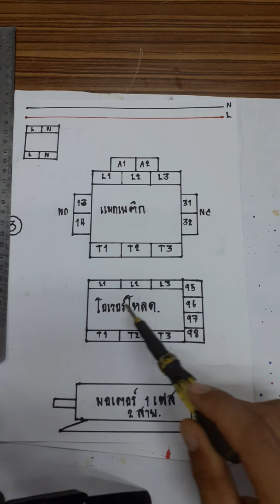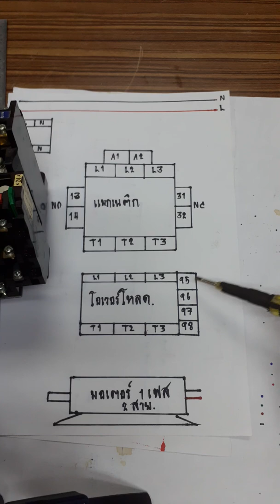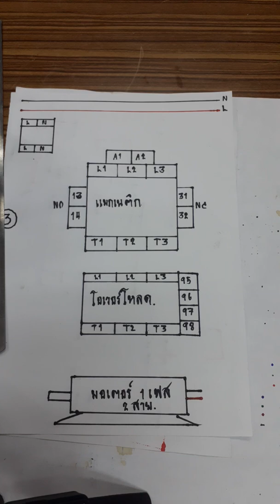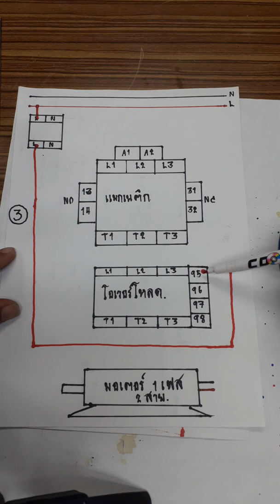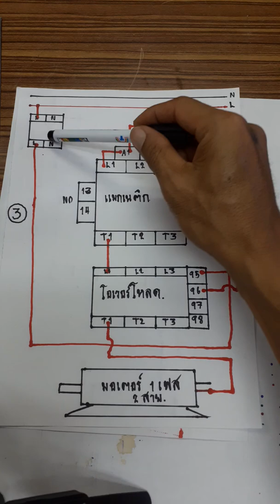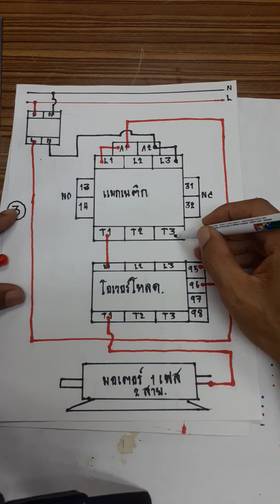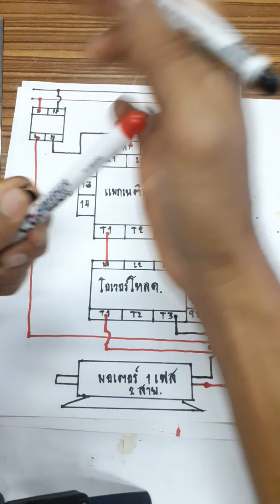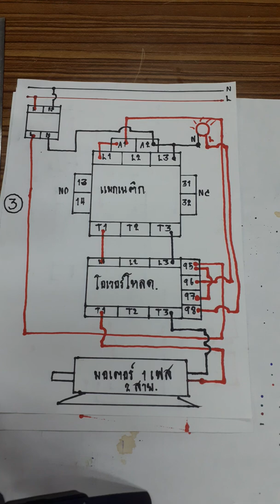วิธีการวายสายไฟเข้าแมกเนติกกับโอเวอร์โหลด เพื่อควบคุมมอเตอร์1เฟสสำหรับท่านที่ดูวงจรไม่เป็นคลิบ3 kpcp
วิธีการต่อสายไฟเข้า แมกเนติกคอนแทกเตอร์ กับโอเวอร์โหลด เพื่อควบคุมมอเตอร์ 1เฟส ทำขึ้นสำหรับท่านที่ดูวงจรไม่เป็น ดูคลิบที่ผมจัดทำขึ้นตั้งแต่คลิบเริ่มต้นและดูคลิบต่อไปจนถึงคลิบสุดท้ายที่เกี่ยวข้องในการต่อวงจรแมกเนติก ท่านก็จะต่อวงจรแมกเนติกเป็นอย่างแน่นอนครับ kpcp diy

ติดต่องานรีวิวสินค้า เกี่ยวกับอุปกรณ์ไฟฟ้าต่างๆ หรือต้องการเป็นสปอนเซอร์ ช่องkpcp diy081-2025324 ช่างอ้น นะครับ